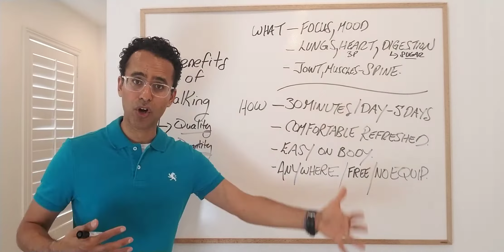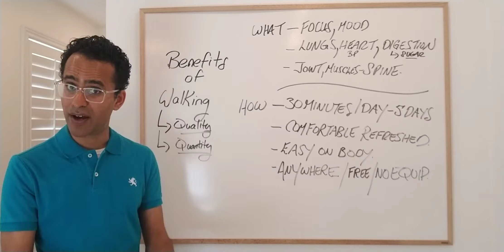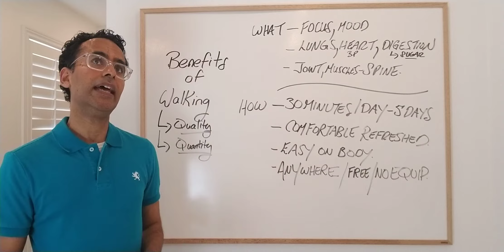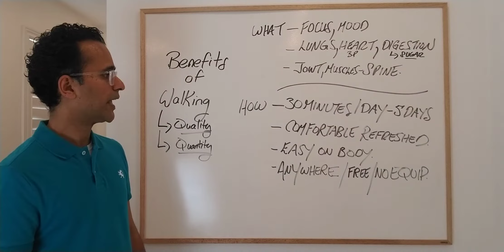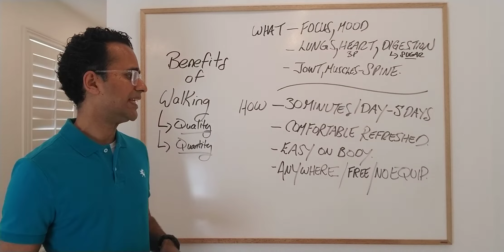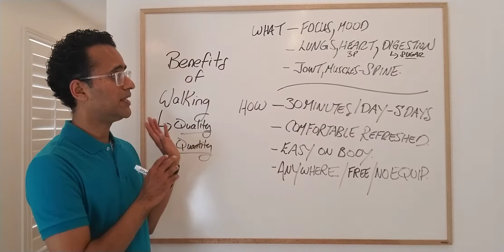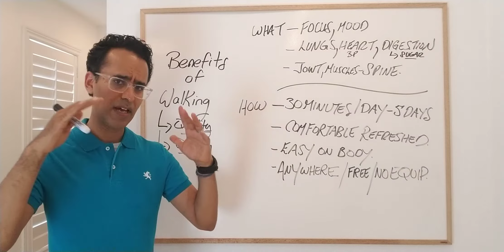The Benefits of Walking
In this video Dr. Sandy will cover:

1) Why Walking Must be Part of your Lifestyle

2) The Health Benefits of Walking

3) The Best System for Walking

Remember - motion equals health. To stay healthy you must keep moving. Forever.

Wishing you an incredible day.

Feel Powerful.

Dr. Sandy Bhasin

Powerflow Chiropractic

PS. Dr. Sandy's Health Tips are released every Monday.